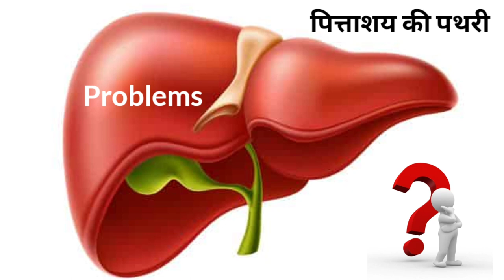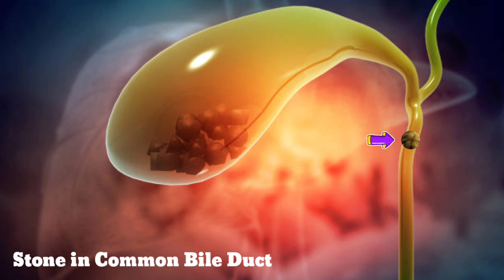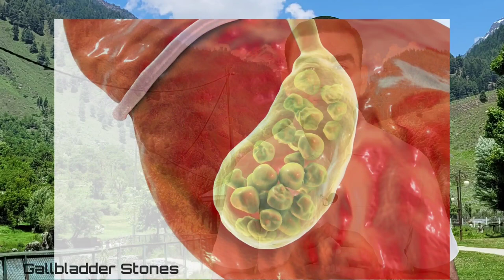Gallbladder Stones के कारण होने वाली समस्याएं | Problems After Gallbladder Stones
Dr Musharraf Husain on Healthy Health Forever detailed in this video about problems caused by gallstones and in hindi gallbladder stones ke karan hone wali samasyaen. Gallstones can cause serious complications if left untreated. Gallbladder stones cause acute cholecystitis and if symptoms are persistent then it can be converted into chronic cholecystitis.  Chronic cholecystitis can be converted into gallbladder cancer and liver cancer too. The gallbladder cancer symptoms are pain in the abdomen and loss of appetite with weight loss. Gallstones symptoms include pain abdomen nausea and vomiting which may be associated with jaundice. Gallstones also known as cholelithiasis.

Gallbladder ki pathri ke symptoms ya gallbladder symptoms in hindi hote hain pet me dard hona ulti aana aur bhookh na lagna. Gallbladder ka pathar ke ilaj ke liye surgery hi sabse achha option hai. Gallbladder stone ki surgery ko cholecystectomy kahte hain. Gallbladder mein pathar hona ek aam samsya hai aur isse gall bladder ki kai samasyae paida ho jati hain is liye apko gallstones se hone wale nuksan ke bare me jan le na chahiye.

The information provided on this channel and its videos are for general purposes only and should not be considered professional advice. The medical information on this channel and its videos is provided only as an information resource and is not to be used or relied on for diagnostic or treatment purposes. This information is not intended for patient education, creates no patient-physician relationship, and should not be used as a professional diagnosis and treatment. Please consult your doctor or healthcare provider before making any healthcare decisions or for guidance about a specific medical condition. Dr. Musharraf Husain shall have no liability, for any damages, loss, injury, or liability whatsoever suffered due to your reliance on the information contained in the video.